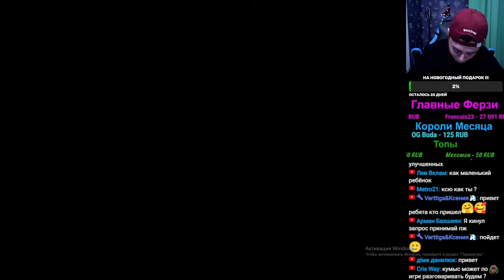ЧТО ДОБАВИЛИ НОВОГО В PUBG METRO ROYALE!!! КАКИЕ БАГИ УБРАЛИ В METRO ROYALE! СКИДКИ В МЕТРОШМОТЕ!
🔴МОЙ АЙДИ В ИГРЕ     ➔   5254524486  ( мой ник )